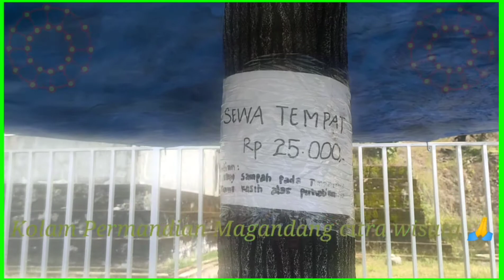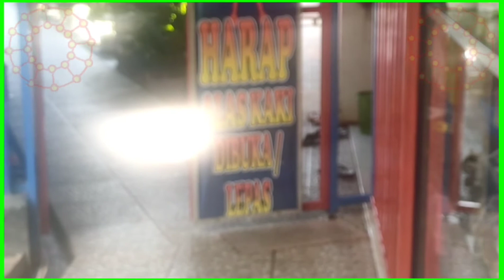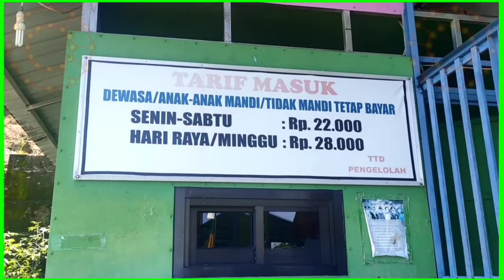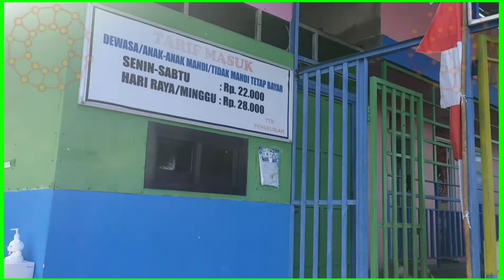PERMANDIAN MAGANDANG CITRA WISATA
TERLETAK DI RAMPOANG KOTA PALOPO

Di sini juga ada rumah yang dijual, tanah kapling, dan lokasi tanah kuburan. yang ingin mencari rumah daerah to'bulung kecamatan bara kota Palopo silahkan datang lihat rumahnya.
jika Anda cocok silahkan negosiasi dengan pihak yang punya kolam renang magandang citra wisata. 🙏